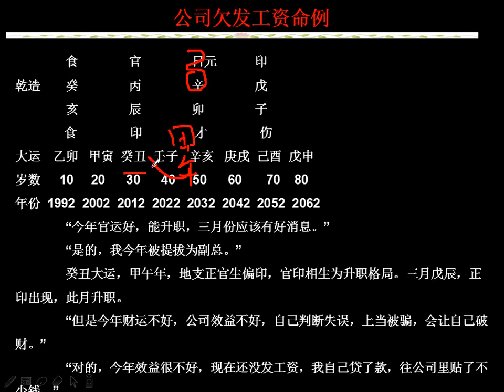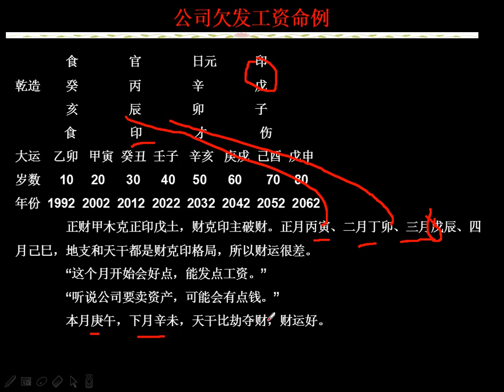公司欠发工资命例 八字实战课程 第（296）课